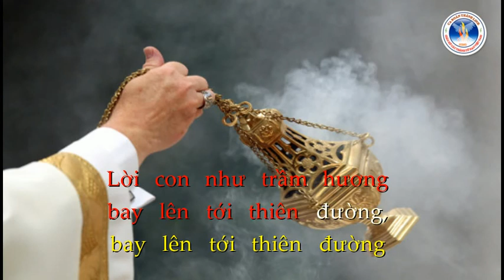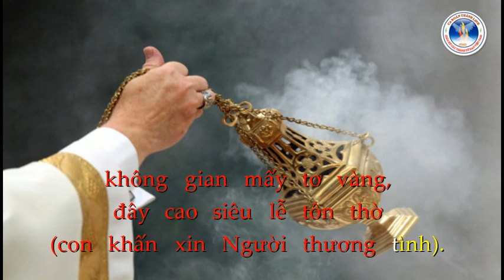CA KHÚC TRẦM HƯƠNG | Lm. Dao Kim | Ca Đoàn Thánh Linh Kansas City.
CA KHÚC TRẦM HƯƠNG
Lm. Dao Kim
Ca Đoàn Thánh Linh Kansas City